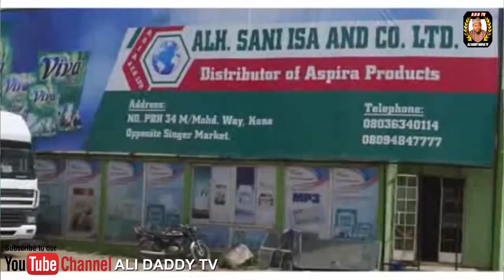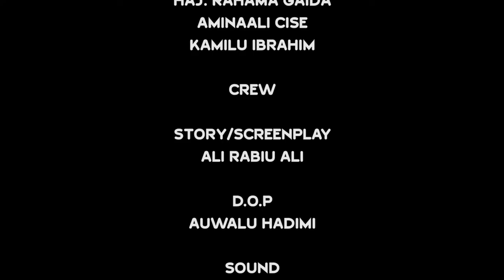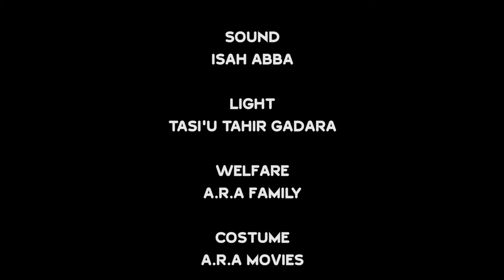HADUWAR JINI EPISODE 20 latest Hausa Series